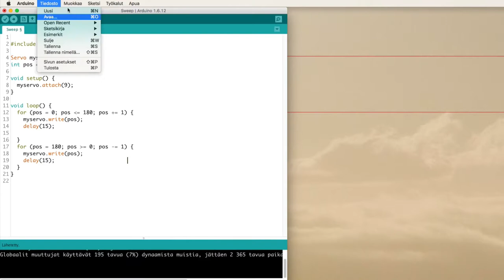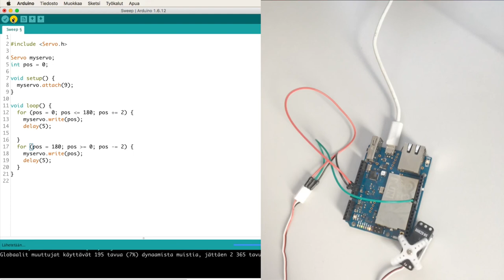Arduino, osa 13: Servo